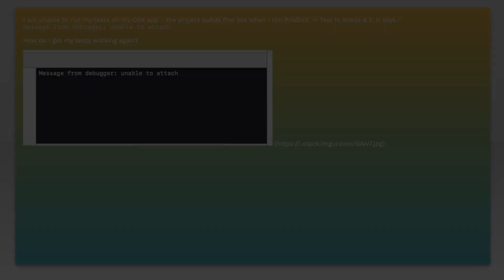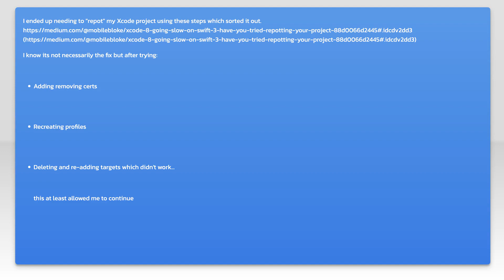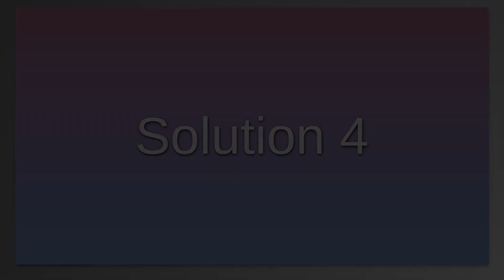"Message from debugger: unable to attach" when running Tests on OSX app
swift: "Message from debugger: unable to attach" when running Tests on OSX app

Related to: swift, xcode, macos, xctest